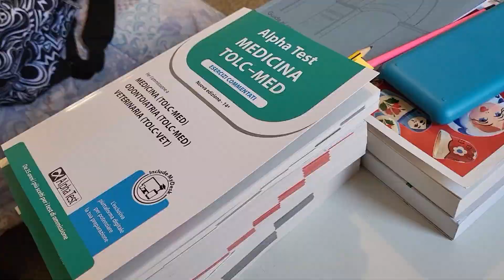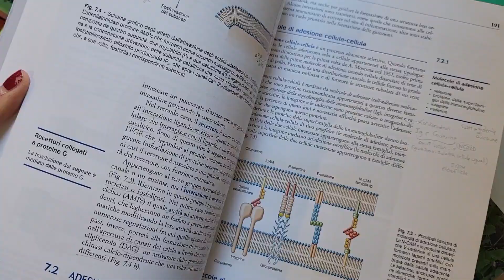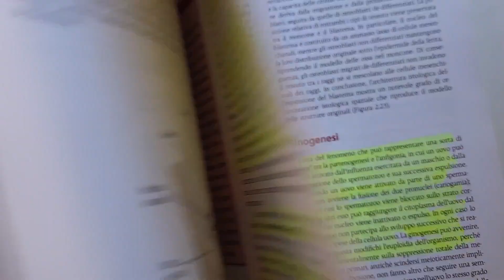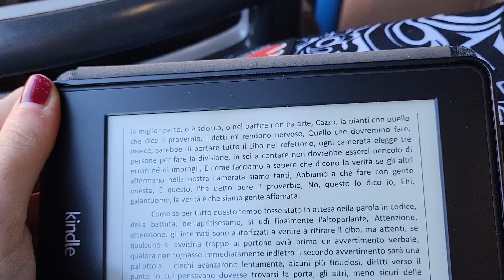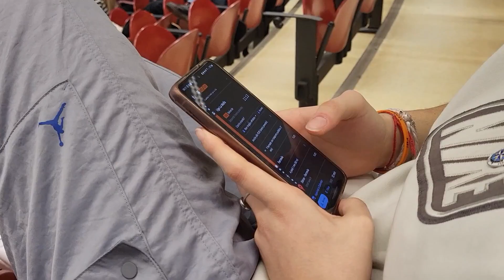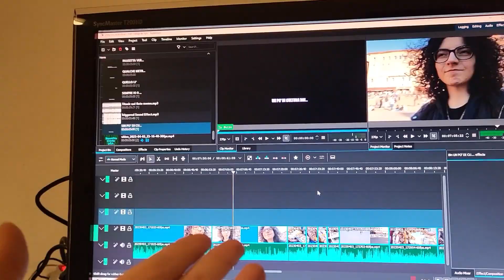[VLOG] UN GIORNO IN UNIVERSITA` | Scienze Biologiche UniSi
Finalmente raga...non avete idea, sono un botto di mesi che aspetto un giorno di sole per fare questo vlog! (si scherza) ...ed eccomi quaaa! Spero davvero che questo video vi piaccia, ho messo anche un po' di Siena Tour e Food Tour (un bel mix che non guasta)
See you nel prossimo vlooog! 💞